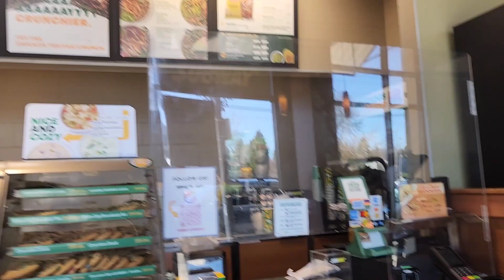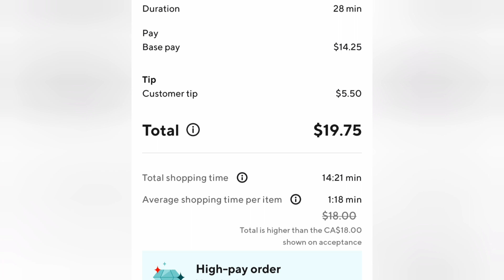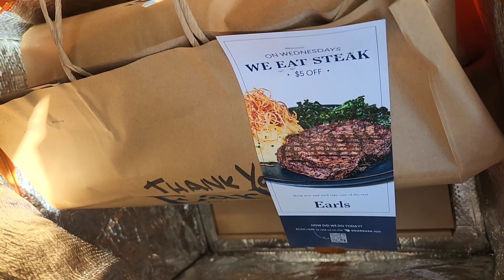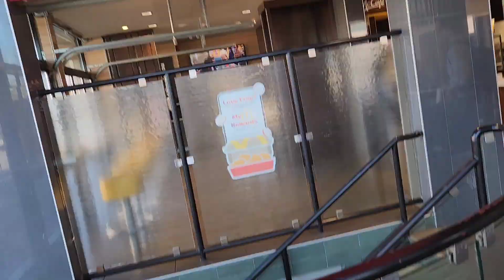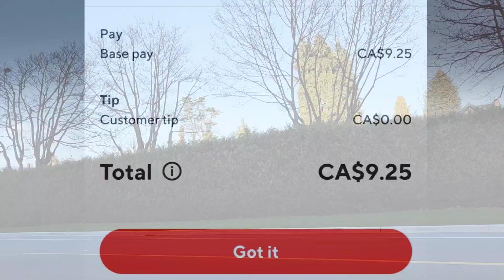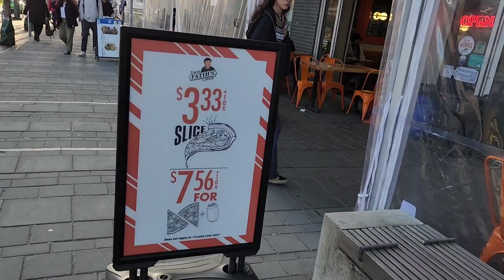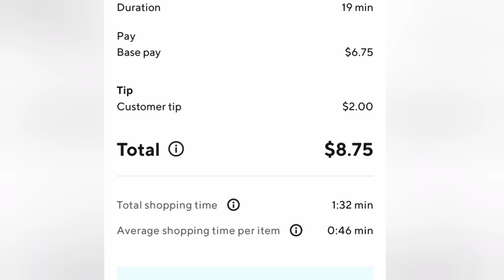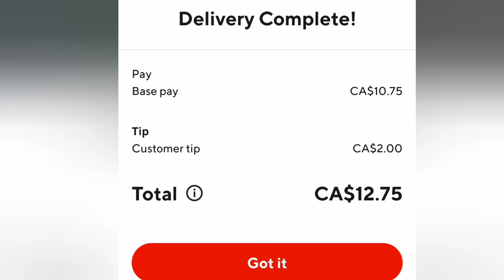Doordash Tilted and Triggered Me.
This is a Doordash ride along channel. It's the end of the month, and Doordash is up to its old tricks. I get so many no tip orders that l get tilted and triggered. Oh, Doordash, making maximum profits off top dashers at the end of the month.